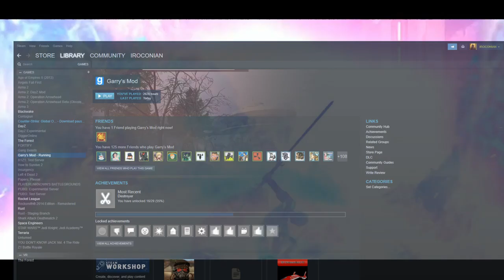DOWNTIME RETURN OF THE JEDI DOWNTIME Reborn-Gaming downtime STAR WARS RP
IROCONIAN returns from a journey deep into the darkness of ZAKUUL.

trying to be JAR JAR?

IROCONIAN.com
The Rise and Fall of IROCONIAN as seen through his eyes.

Immersive
Reborn Gaming
ORTC
STAR WARS RP
Jedi vs Sith Gmod
KOTOR era